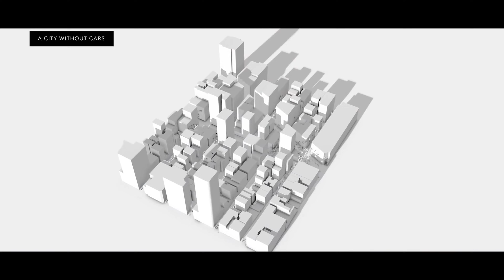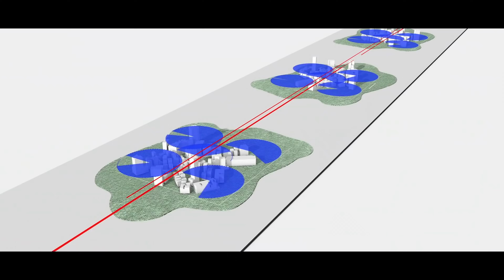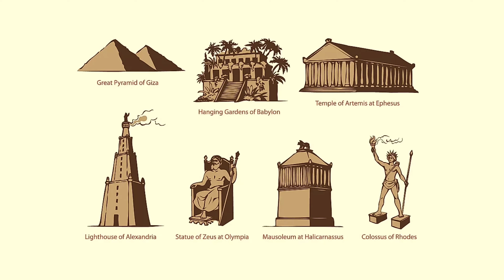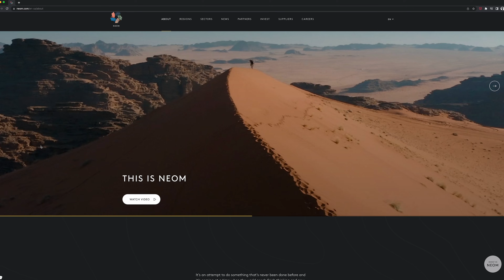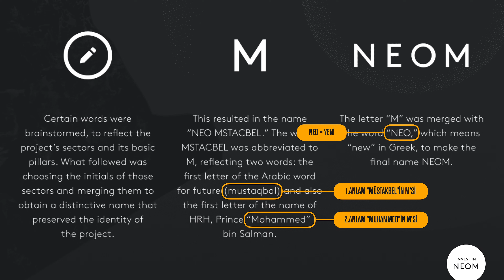Suudi Arabistan neden çizgi şeklinde bir şehir inşa ediyor?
Size genç bir kızın hikayesini anlatayım. Bu hikaye sadece onun değil tüm gençlerin ortak hikayesi aslında.
İçinde bulundukları zaman ve mekanın içine hapsolmuş gibi hissetmek.  Betondan gri bir hapishaneye dönüşen büyük kentlerin apartman blokları arasında kapana kısılmak. Büyük kentler büyük olasılıklar, büyük fırsatlar demek. Ama aynı zamanda büyük dertler demek.
İşte tam o sırada genç kızın yüzüne bir umut ışığı yansıyor. Acaba alternatif bir yaşam şekli olabilir mi? Her yerde rastlayabileceğiniz bu modern kentin sokaklarında o umut ışığının peşine düşüyor. Tıka basa arabalarla dolu caddelerden geçip o ışığın kaynağını arıyor. Çok geçmeden alternatif bir dünyaya açılan bir portal gibi ışıldayarak dönen 5 köşeli yıldız sembolüne ulaşıyor ve hiç düşünmeden kendini bu aydınlık deliğin içine bırakıyor.
Portalin diğer tarafında yemyeşil alanların arasında, berrak suların üzerinde süzülmeye başlıyor. Burası başka bir gezegen mi? Yoksa yeni bir alışveriş merkezi mi? Kız mutluluktan mı havalarda uçuyor, yoksa Avatar filminin devamı söylenenden daha mı erken gösterime girdi? Biz bu kafa karışıklığını yaşarken genç kız sefer tası gibi dizilmiş yapıların üstünden geçip bir çatıya konuyor ve hayatında gördüğü ilk çatı bitkisine şaşkınlıkla dokunurken tüm bunların bir hayal olduğunu anlıyoruz.
Ama galiba çok yakında “hayaldi, gerçek oldu!” diyeceğiz. Çünkü bu hikaye yeni bir mega -hatta giga- projenin tanıtımında anlatılıyor. The Line (Çizgi) - New Wonders for the World (Dünya için yeni harikalar) şeklinde lanse edilen bu proje Suudi Arabistan’da yapılacak. Ve evet arkada gördüğünüz parlak duvar çok büyük bir ayna.
Önce proje tasarımından bahsedelim. Sonra önerilen tasarımın hangi probleme nasıl bir çözüm üreteceğini ve bunun gerçekten de bir çözüm olup olmadığını anlamaya çalışalım.